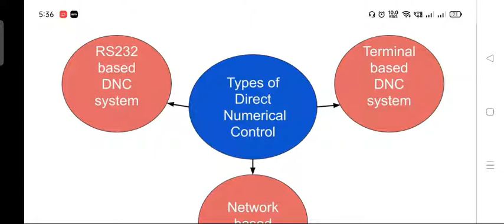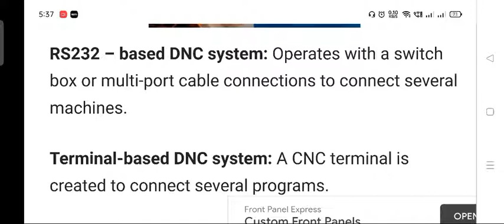types of DNC machine system | DNC system type | Computer aided manufacturing lectures